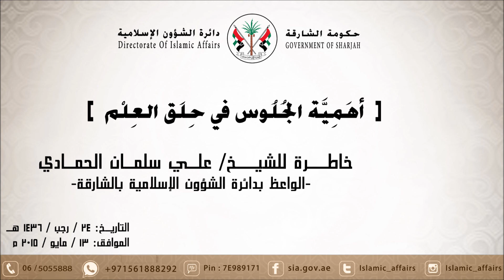خاطرة ، بعنوان: "أهمية الجلوس في حلق العلم"، للشيخ/ علي سلمان الحمادي.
خاطرة صوتية ،
بعنوان: "أهمية الجلوس في حلق العلم"،
للشيخ/ علي سلمان الحمادي
-الواعظ بـ دائرة الشؤون الإسلامية بـ الشارقة-